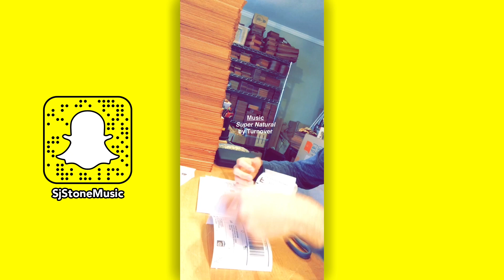Thanksgiving 2017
Snapchat Story 11-26-17

Everything is filmed and edited in the moment on Snapchat. No post production on the story itself.